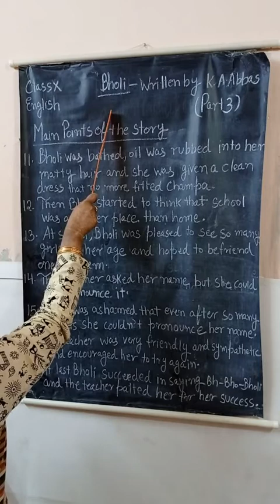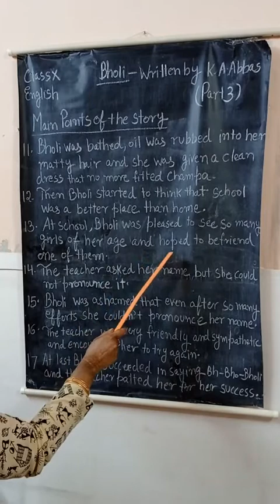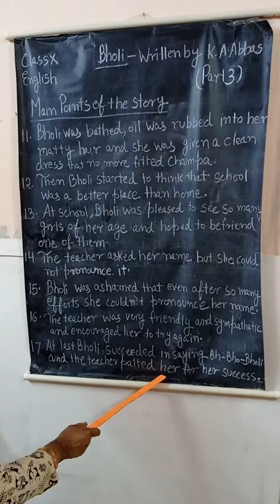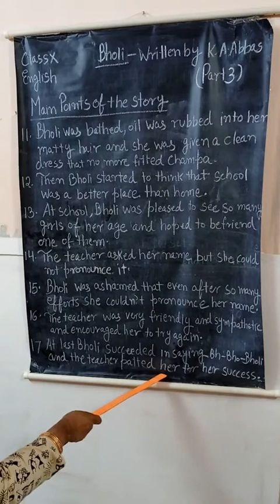Class X English Bholi part 3